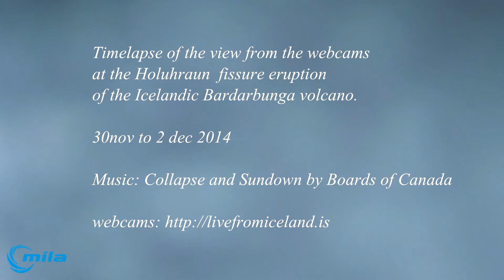Bardarbunga nov30 dec02 2014 timelapse Boards of Canada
A timelapse from the Mila webcams pointed at the Holuhraun fissure eruption from the Icelandic Bardarbunga volcano.
It covers the 30th of November to 2nd of December 2014; though chronological there are many jumps.
The interval between each screenshot was 10 seconds with 25 frame per second.

A storm passes along Iceland, noticeable on the fast moving thick clouds.At night business as usual with the vent blazing along.

All music by Boards of Canada: "Collapse" and "Sundown".